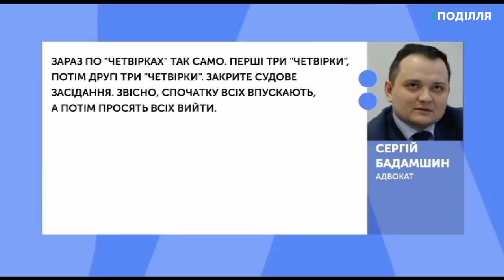Суд у справі дванадцятьох українських військовополонених моряків триває нині в Москві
Суд у справі дванадцятьох українських військовополонених моряків триває нині в Москві. Про це нам розповіла уповноважена прав людини Людмила Денісова. На засідання приїхали і родичі моряків.